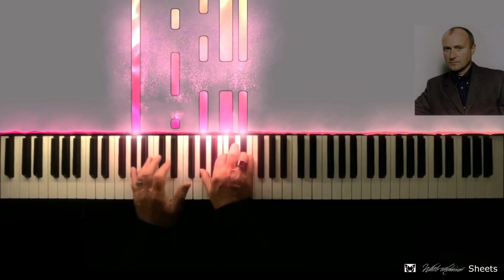AGAINST ALL ODDS - COVER by @melcantante - Scarlett Studio Focusrite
Hi Everyone!
I hope you enjoy my version of this beautiful song by Phill Collins. For recording I'm using Focusrite Scarlett Studio which I totally recommend for home recordings. I would like to say special thanks to my friend Mr.Robert King from the channel WHITE ADMIRAL for allowing singers like me to use his awesome piano accompaniments, here's the

If you want to buy the sheet music, please find it

Support musicians!